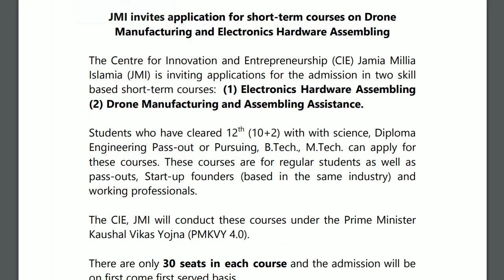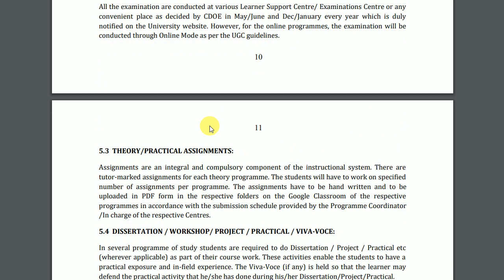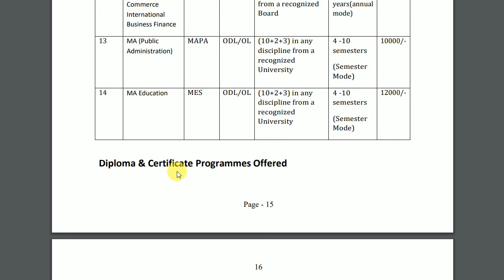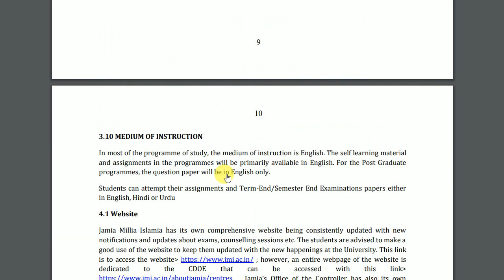Jamia Admission without Entrance 2023 24 | Jamia Online Application form 2023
About this video :- Jamia Admission without Entrance 2023 | Jamia Online Application form 2023 | Jamia Admission 2023 etc.

jmi private admission form 2023
jmi admission 2023
jmi online application form 2023
jamia ke form kaise bhare 2023
how to fill jamia millia islamia form 2023
jamia ka form kab niklega 2023
jamia ka form kaise bhare 2023
jamia me bina test ke admission 2023